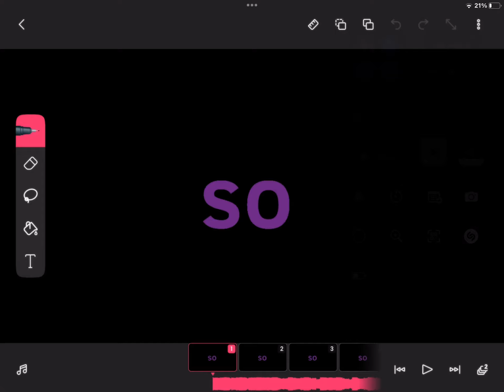So bitter meme wip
IM SORRY IM TRYING TO FINSIH LIKE IDK 3 MEMES AT ONCE